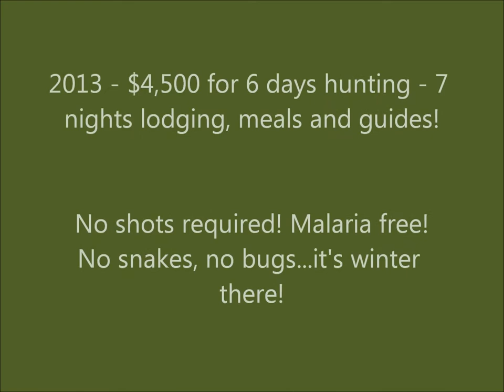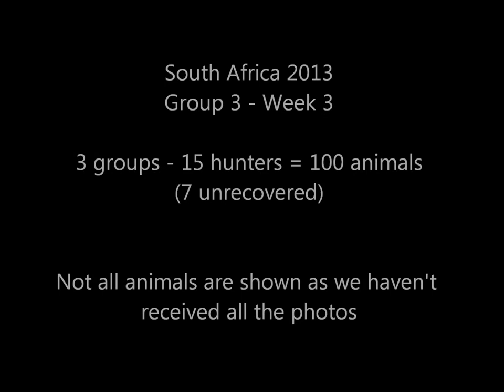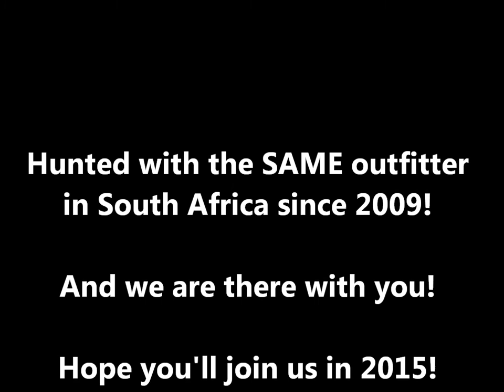2013 South Africa with All American Outfitter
Join us in August 2015 - these are just a few of the animals taken on the 2013 trip - 3 groups (6 days hunting/7 nights lodging, all meals and guided 2x1) 15 hunters took 100 animals during the 3 -1 week trips. Cost was $4500/hunter, $1350 non-hunter excluding airfare, gratuities and exporting your trophies (all covered on our africa) -- EXCEPTIONAL VALUE!!! Just take a look at the QUALITY of the game we took!